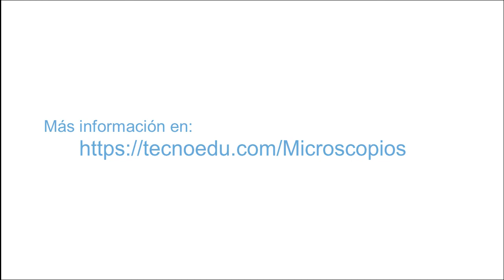Lupa estereoscópica Optika SZM-LED2 ¿Qué viene en la caja y cómo se monta?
Este es una parte de un video un poco más largo. Casi todo su contenido son obviedades, pero contiene algunos detalles y consejos interesantes, por lo que creo que vale la pena gastar los 4 minutos que dura.